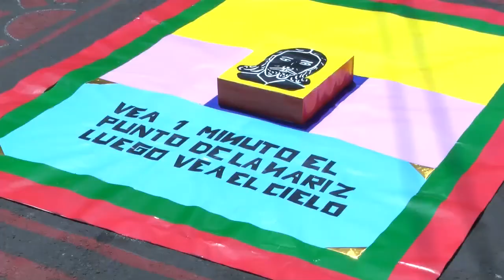PROCESION DE LOS 12 CRISTOS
LA COMUNIDAD INDÍGENA DE IZALCO Y FELIGRESES CATÓLICOS RECORRIERON LAS PRINCIPALES CALLES DEL MUNICIPIO PARA LLEVAR A CABO LA ACOSTUMBRADA «PROCESIÓN DE LOS CRISTOS», TRADICIÓN QUE SE DESARROLLA TODOS LOS JUEVES SANTOS.